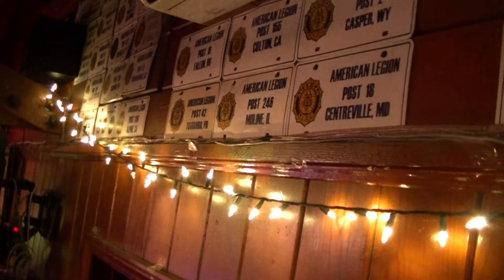Cold Shot Featuring Robby Lawrence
Guitarist / Author Robby Lawrence makes his first appearance at American Legion Post 416 Tuesday Jam Night - 8/7/2018 - playing this great Stevie Ray Vaughan piece.  Mike Williams of The Bottom Feeders sings and plays guitar.  Joel Bolado on bass.  Boyd Gardiner on drums.